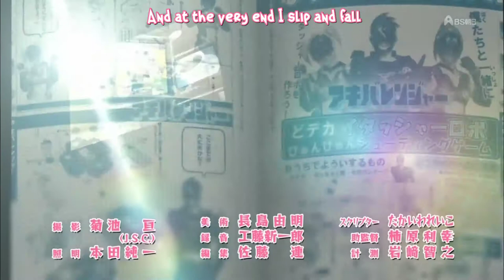Akibaranger ending music and credits Season 1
Clip of the ending credits for season 1 of Akibaranger